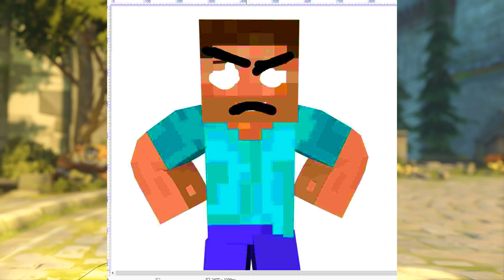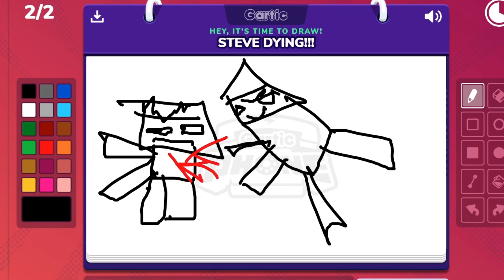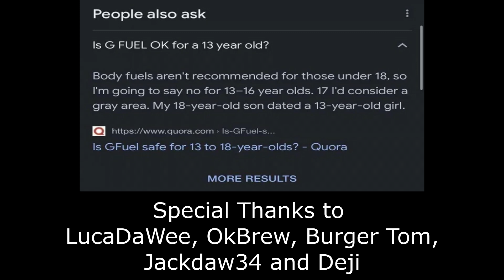HEROBRINE vs STEVE | Minecraft Movie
OMG GUYS THE FINALE!!

Embark on an epic adventure in the world of Minecraft as Herobrine faces off against Steve in this thrilling Minecraft Movie! Witness the clash of titans as two iconic characters engage in an intense battle that will determine the fate of the blocky universe.

🎬 Synopsis:
In a world where danger lurks around every corner, Herobrine, the mysterious and powerful figure, challenges Steve, the brave protagonist, to a showdown of epic proportions. The battle unfolds in a series of breathtaking scenes filled with suspense, action, and unexpected twists.

🕹️ Features:

Stunning Minecraft animations
Intense battle sequences
Gripping storyline
Herobrine's dark powers vs. Steve's determination

If you enjoy the Herobrine vs Steve Minecraft Movie, show your support by giving it a thumbs up, sharing it with your friends, and leaving a comment. Let us know your favorite moments and who you're rooting for in this epic showdown!

Join the Minecraft community and be part of the conversation!

🚀 Join the Adventure:
Get ready for an unforgettable journey through the pixelated landscapes of Minecraft. Herobrine vs Steve | Minecraft Movie is more than just a battle; it's an immersive experience that will leave you on the edge of your seat.

Feel free to customize the description and tags based on the specific details of your